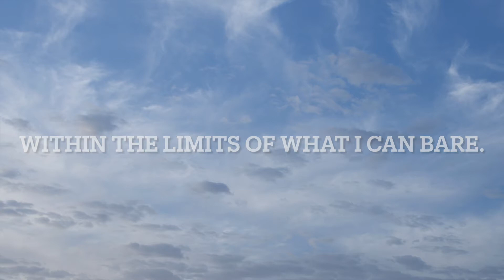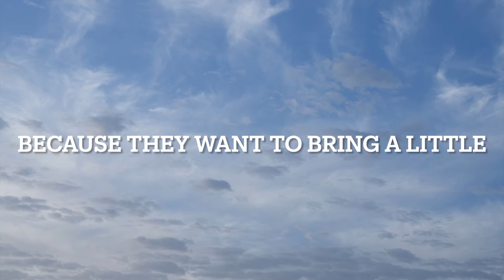Letters to a Twin Flame - Holding space for pain